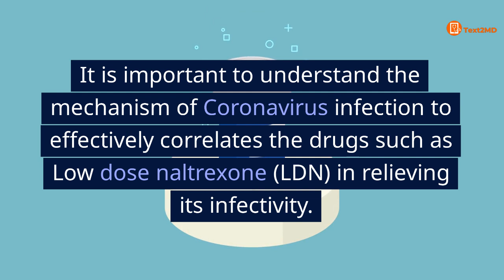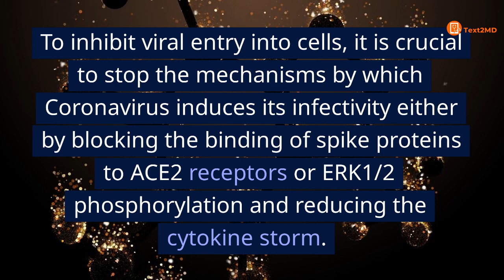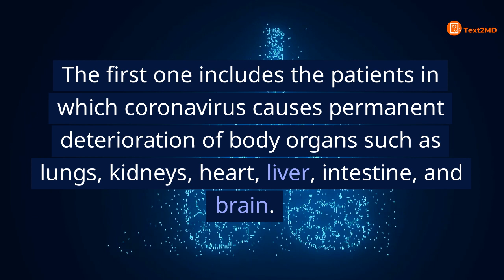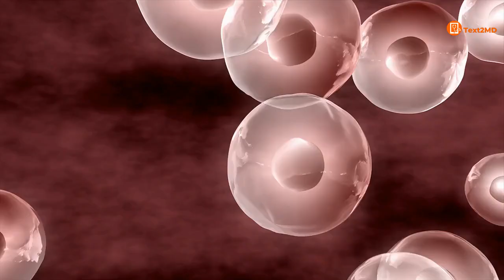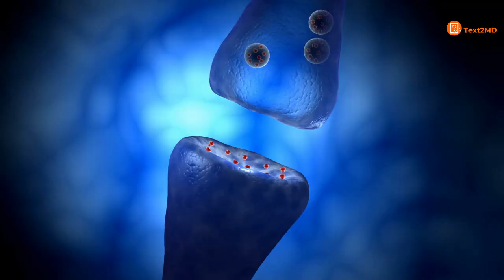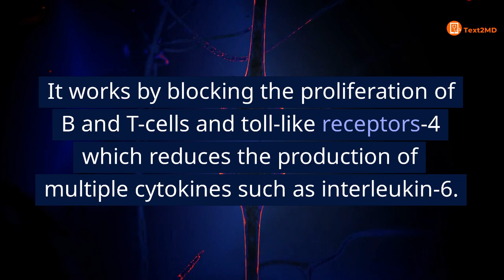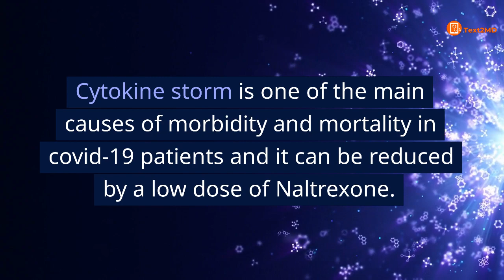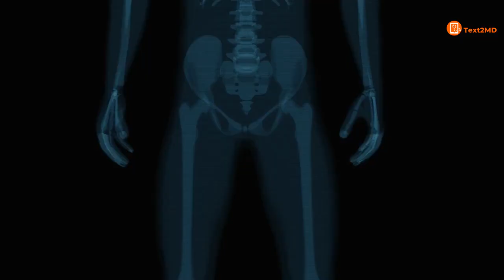How Low Dose Naltrexone can help with COVID Long Haul Symptoms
References:

[1] COVID-19 LONG HAULERS (pensummed.pro)

[2] Naltrexone a potential therapeutic candidate for COVID-19 – PMC (nih.gov)

[3] Low Dose Naltrexone: possible use in Post COVID-19 syndrome (COVID-19 Long Haulers). — Dr John’s Best Health (drjohnsbesthealth.com)

[4] Naltrexone a potential therapeutic candidate for COVID-19 (Abstract) | LDN Research Trust – The Low Dose Naltrexone Charity